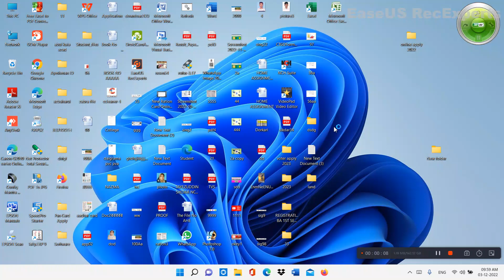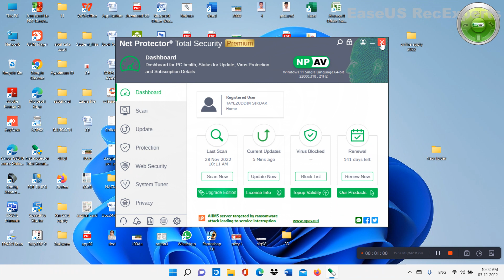Antivirus Update || Net product antivirus Update 2023 || How to Antivirus Update